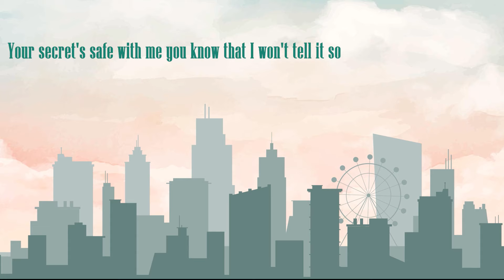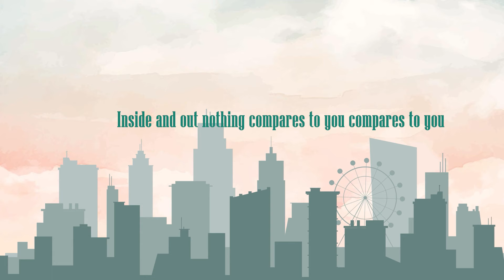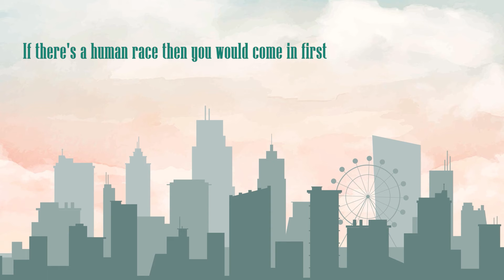TheOvertunes - Alien (Lyric Video)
Hi guys!! Hari ini ada TheOvertunes yang menemani kita dengan lagu berjudul Alien. Apa kesan kamu tentang lagu ini?

Selamanya merupakan album musik pertama karya The Overtunes. Dirilis pada tahun 2015. Lagu utamanya ialah Sayap Pelindungmu, Dunia Bersamamu, & Jatuh Dari Surga. Dalam memasarkan album ini, The Overtunes bekerjasama dengan KFC, Music Factory dan Album ini hanya dijual di seluruh gerai KFC di Indonesia. Dan ada sebuah lagu yang menjadi soundtrack film Ngenest yaitu "Mungkin", dan "Ku Ingin Kau Tahu".

Lirik
I'd like to be the first
To say hello welcome to earth
There's nothing quite like you here
You're the best for what its worth
Your secret's safe with me
You know that I won't tell it so
I guess to me your proof
If roof is needed that something out there
Are you meant to be here
Did you land here by mistake
It's clear that you were different
From the difference that you make
I bet you travel far now
Let me make you feel at home
I know wherever you go next
There'll always be
Someone out there
Who loves you
Someone out there
Who loves you
You're the most beautiful thing here on planet earth
Inside and out nothing compares to you compares to you
If there's a human race then you would come in first
It's the only explanation
Yeah you must be an alien
So many question
I don't know where to begin
Like how long will you be here
Can I get under your skin
Were you to stay forever
I want to keep you to myself
And I won't let you go
But if you do then know
Someone out there
Who loves you
There's someone out there
Who loves you
Yes you must be an alien
Just lying there you're gone to soon I guess it was your time
The dome has lost its grace the gift that I almost could call mine
I look up at the stars and wonder where you are tonight
I'll keep you in my heart and I'll remember
Who loved me
Who loved me
Oh you must be an alien